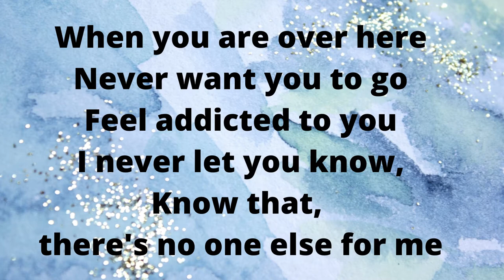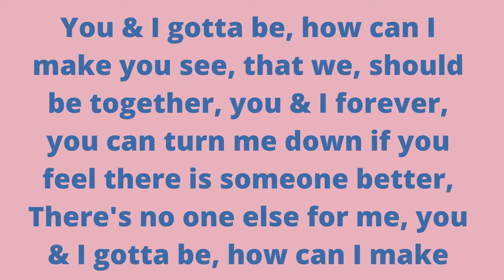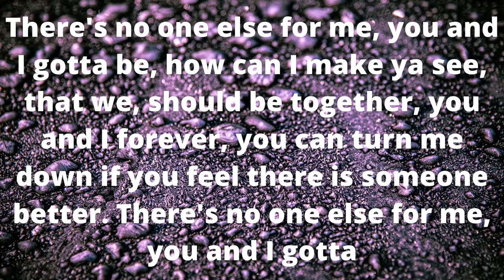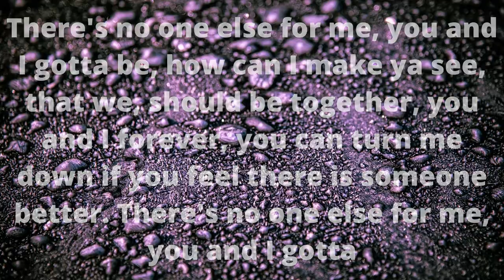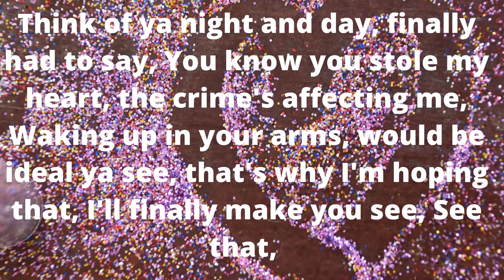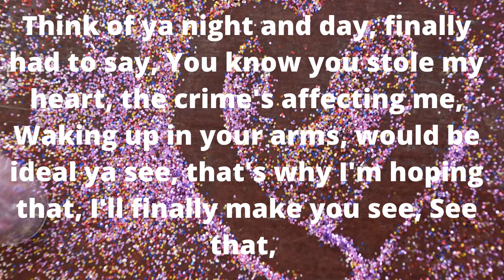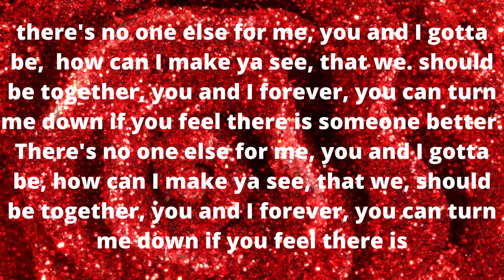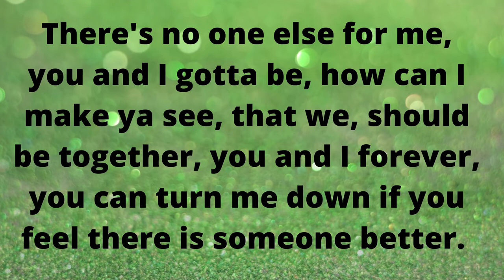No One Else with lyrics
Video of the song "No One Else" written and performed by Jackie Carson, Produced by Troy Mitchell. Likes are very appreciated!! Thanks!! :--)